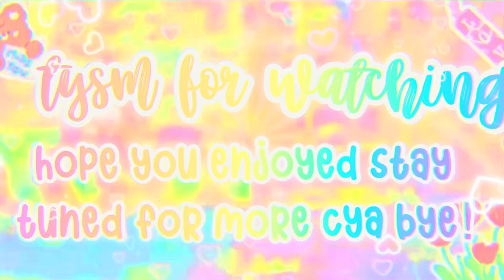꒰🍓꒱ FREE nature-vintage youtube pack *no credits* ↳ ੈ‧₊˚ 𝗨𝗻𝗶𝗾𝘂𝗲 𝗰𝗼𝗿𝗻𝗶𝗲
（｡•ω•｡)つ━☆・*。
⊂　 ノ 　　　・゜+.

♡˗ˏ✎*ೃ˚🍒:;
↳ ❝ hello, i'm Unique !
Welcome to my fairy island❞

안녕하세요 꽃, 설명에 오신 것을 환영합니다!

↶*ೃ✧˚. ❃ ↷ ˊ-🌈

꒰ 🌱 ꒱ 𝐀𝐛𝐨𝐮𝐭
➪ today I’ve decided to give you a vitage-nature aesthetic youtube pack with intro and a bg!

↶*ೃ✧˚. ❃ ↷ ˊ-🌈

↶*ೃ✧˚. ❃ ↷ ˊ-🌈

꒰ 🥛 ꒱  ｡ﾟﾟ･｡･ﾟﾟ｡
              𝐦𝐢𝐧𝐢 𝐐𝐍𝐀
             　ﾟ･｡･ﾟ
• what's your fans name ✎ 𝐮𝐧𝐢𝐜𝐨𝐫𝐧𝐬
• how old are you ✎ 11 𝐲𝐞𝐚𝐫𝐬
• what do you use to edit ✎ 𝐯𝐢𝐭𝐚
• what do you use for thumbnails ✎ 𝐩𝐢𝐜𝐬𝐚𝐫𝐭 𝐚𝐧𝐝 𝐩𝐡𝐨𝐧𝐭𝐨
• posting schedule ✎ 𝐝𝐚𝐢𝐥𝐲

↶*ೃ✧˚. ❃ ↷ ˊ-🌈

꒰ 🪴 ꒱ 𝐓𝐢𝐦𝐞𝐬𝐭𝐚𝐦𝐩𝐬
0:00 0:13 intro 🍧
0:13 0:26 talking with you
0:26 0:50 free YT pack
0:50 1:00 cya unicorns 🦋

↶*ೃ✧˚. ❃ ↷ ˊ-🌈

꒰ 🌷 ꒱ 𝐒𝐮𝐛 𝐠𝐨𝐚𝐥𝐬
˚₊· ͟͟͞͞➳❥ 400🐰
˚₊· ͟͟͞͞➳❥ 450
˚₊· ͟͟͞͞➳❥ 500
˚₊· ͟͟͞͞➳❥ 800
˚₊· ͟͟͞͞➳❥ 1000 🥕

˗ˏˋ ꒰ ⋆*｡ ୨ - road to 500! - ୧ ⋆*｡ ꒱ ˎˊ˗

↶*ೃ✧˚. ❃ ↷ ˊ-🌈

↶*ೃ✧˚. ❃ ↷ ˊ-🌈

╰─▸ ❝ @Unique cornie has
. . . . logged off 𝐛𝐲𝐞! 🪴
➪ Here are some food till the next video!